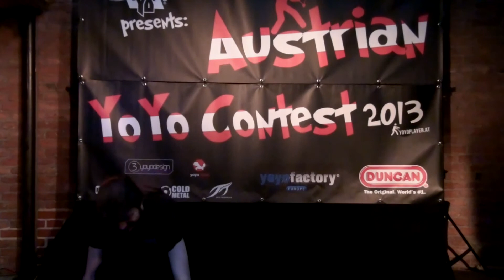Austrian YoYo Contest 2013 Xdivision 2nd - Johannes Voggenthaler